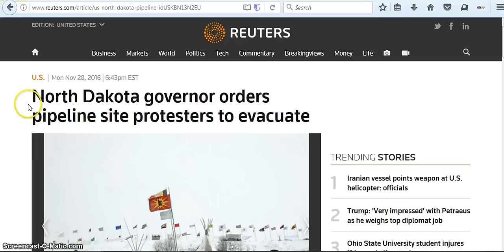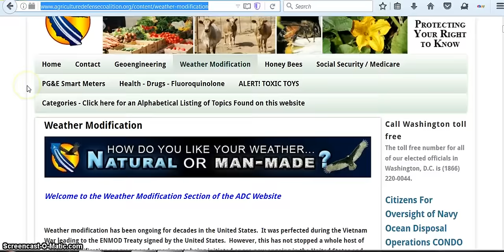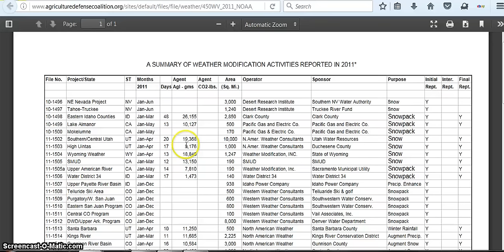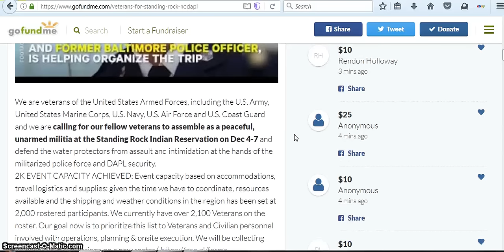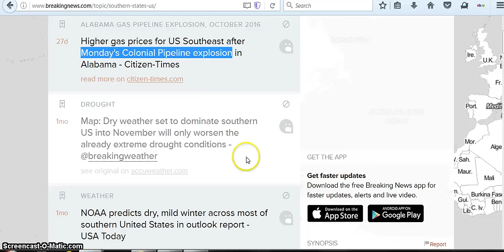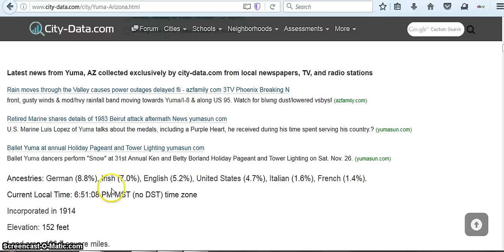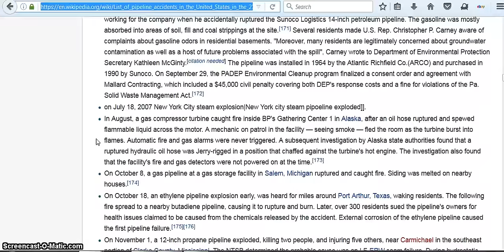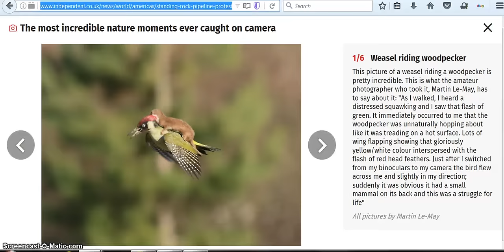Possible Standing Rock Weather Manipulation 11282016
ALL COPYRIGHTS OBSERVED: This channel recognizes that full rights to this and/or other online sources providing free information on public forums such as/including YouTube. This information on this channel is being shared for educational and enlightenment purposes only and is not, in any way, being used for commercial gain.

ALL COPYRIGHTS ACKNOWLEDGED, FOR EDUCATIONAL/INFORMATIONAL/ENTERTAINMENT PURPOSES ONLY